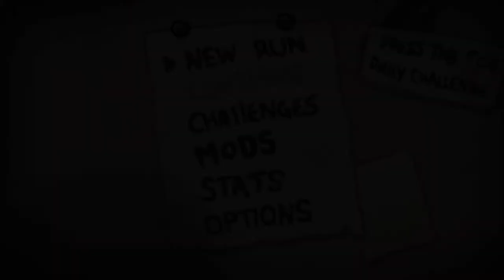EVE'S MASCARA + CRICKETS HEAD = MASSIVE DAMAGE